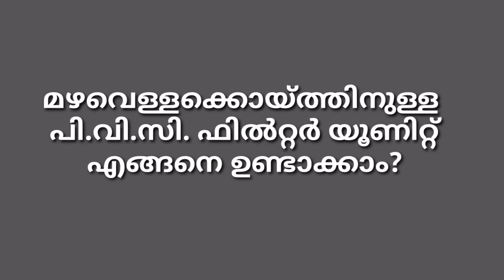മഴവെള്ളnക്കായ്ത്തിനുള്ള PVC ഫിൽറ്റർ യൂണിറ്റ് എങ്ങനെ ഉണ്ടാക്കാം? | Science Malayalam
ഴവെള്ളnക്കായ്ത്തിനുള്ള PVC ഫിൽറ്റർ യൂണിറ്റ് എങ്ങനെ ഉണ്ടാക്കാം?